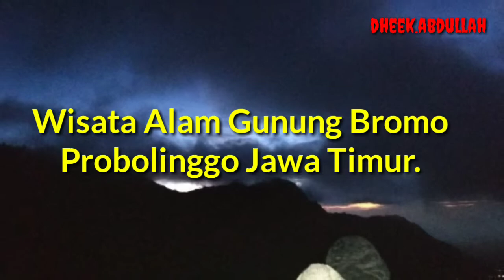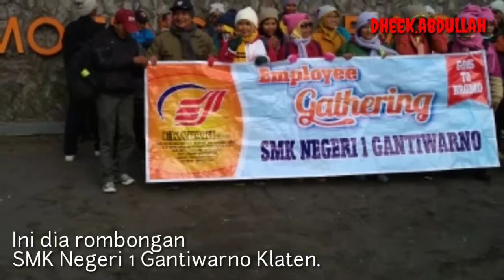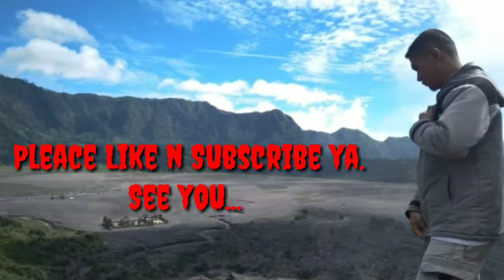Wasata Alam Gunung Bromo Probolinggo Jawa Timur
Perjalanan NgeTrip seru gue ke Gunung Bromo.
Sungguh keren banget pemandangan alamnya. Dan maseh banyak lokasi yang bagus2. Yg gue kunjungi hanya di
1.  Puncak jeeb point disana qita menikmati indahnya matahari terbit jadi qita harus datang pada waktu yg tepat.
2. Bukit TeletUbies yaitu bukin hijau yang indah dengan udara yang sangat segar, Keren banget pokoknya.
3. Pasir Bebisik dsini gue agak bingung , karena gak ad pasir yg mau mbisikin gue...
4. Puncak kawah Gunung Bromo ini adalah intinya ini , puncak wisata yang super keren disini.
Yang tadinya melihat dari jauh cuman seperti gambAr yg indah.. gak nyangka bisa naik ke puncak dan bener2 ad disana.
Yg tadinxa seperti mustahil ternya dgn usaha keras akan menjadi kenyataan. Yakin lah.. semangat kamu pasti bisa.

Terima Kasih.
Silahkan ceritakan pengalaman ngeTrib Kamu di komentar Ok all..